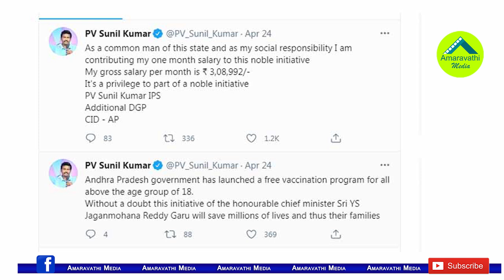ఐపీఎస్ సునీల్ పెద్ద మనసు..ఆయనేం చేశారో తెలుసా?| IPS PV Sunil Kumar Donates 3.09 Lakh For Vaccination